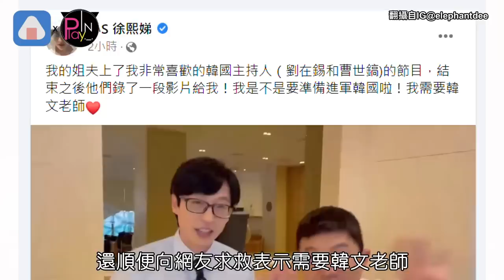劉在錫親錄影片揪吃飯! 小S嗨到快暈厥🤣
大S 2月與#具俊曄 登記結婚
身為妹妹的#小S 也力挺姐姐追求幸福
日前具俊曄返回韓國
還不忘幫小姨子#追星